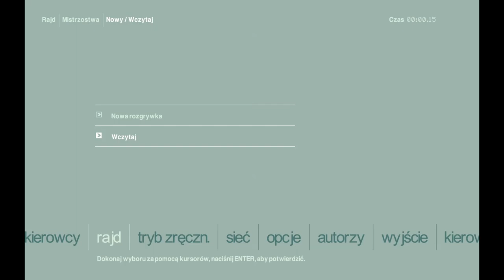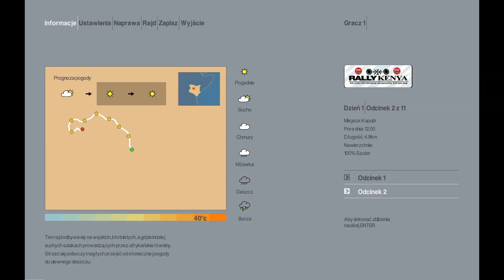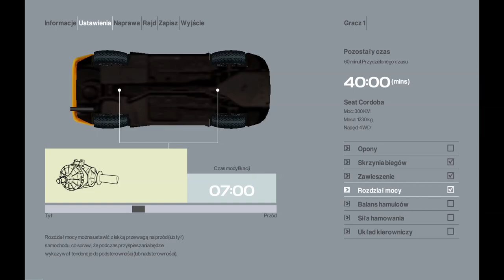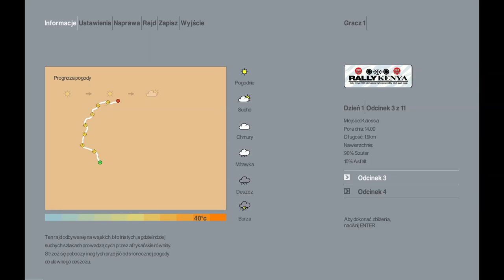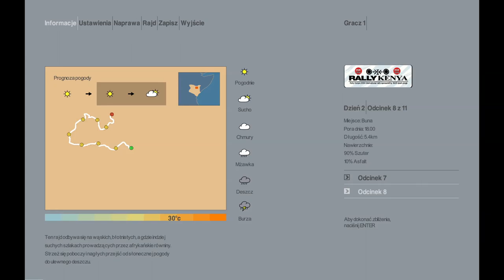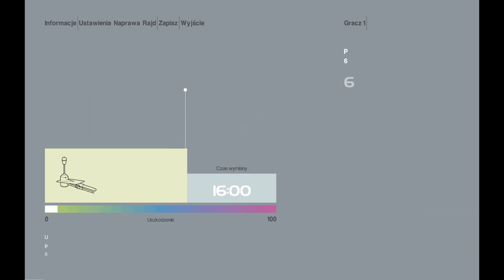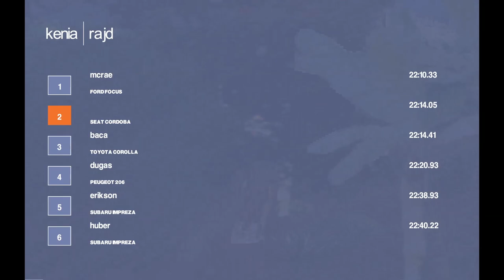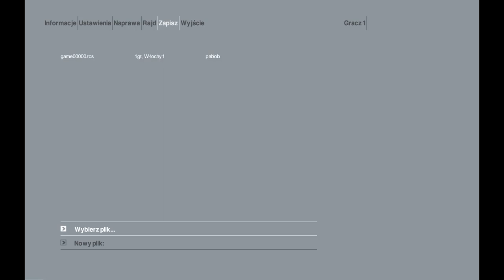Colin McRae Rally 2.0 - odc. 14 - Rajd Kenii - poziom ekspert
McRae (Ford Focus)                    Colin McRae (Wielka Brytania)
Dugas (Peugeot 206)                   Marcus Grönholm (Finlandia)
Baca (Toyota Corolla)                  Thomas Radström (Szwecja)
Eriksson (Subaru Impreza)         Richard Burns (Wielka Brytania)
Tizot (Mitsubishi Lancer)            Tommi Mäkinen (Finlandia)
Aikita (Mitsubishi Lancer)           Freddy Loix (Belgia)
Kastis (Seat Cordoba)                  Harri Rovanperä (Finlandia)
Truman (Seat Cordoba)               Didier Auriol (Francja)
Huber (Subaru Impreza)              Juha Kankkunen (Finlandia)
Ingauld (Ford Focus)                    Carlos Sainz (Hiszpania)
Utzman (Peugeot 206)                 François Delecour (Francja)
Candido (Mitsubishi Lancer)       Toni Gardemeister (Finlandia)
Jonsson (Peugeot 206)               Gilles Panizzi (Francja)
Jones (Toyota Corolla)                 Pasi Hagström (Finlandia)
Cooper (Ford Focus)                     Petter Solberg (Norwegia)

Klasyfikacja generalna kierowców po Rajdzie Kenii

1. Colin McRae (Ford Focus)                      54
2. Thomas Radström (Toyota Corolla)      44
3. pablolb (Seat Cordoba)                           38
4. Marcus Grönholm (Peugeot 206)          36
5. Richard Burns (Subaru Impreza)            16
6. Tommi Mäkinen (Mitsubishi Lancer)       4
7. Gilles Panizzi (Peugeot 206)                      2
 . Freddy Loix (Mitsubishi Lancer)                 2
 . Juha Kankkunen (Subaru Impreza)           2

Nieoficjalna klasyfikacja generalna producentów po Rajdzie Kenii

1. Ford Focus (USA)                         54
2. Toyota Corolla (Japonia)            44
3. Peugeot 206 (Francja)                 38
 . Seat Cordoba (Hiszpania)            38
5. Subaru Impreza (Japonia)          18
6. Mitsubishi Lancer (Japonia)        6